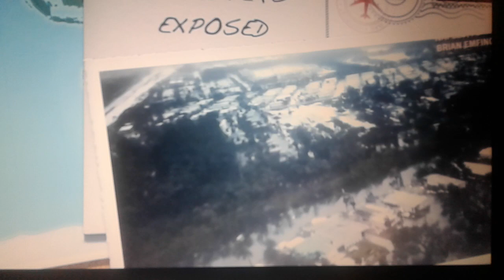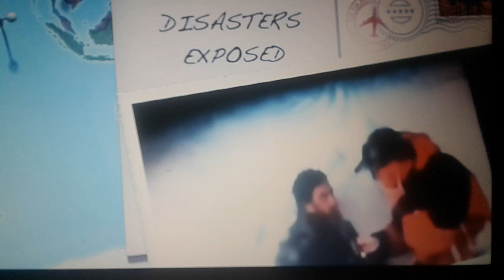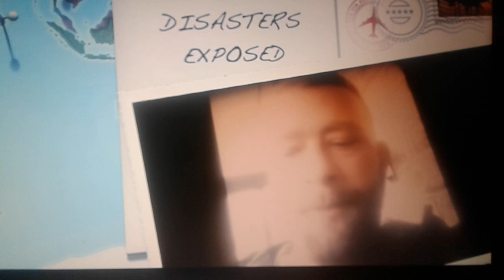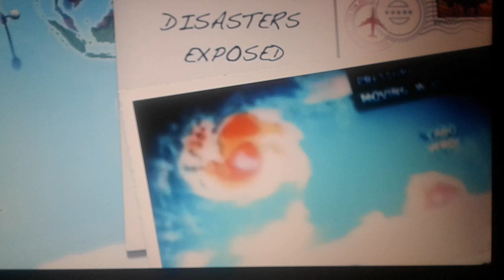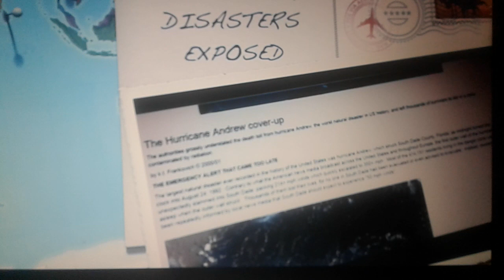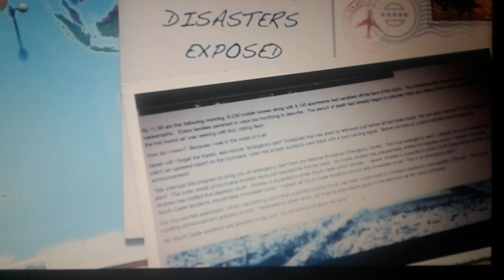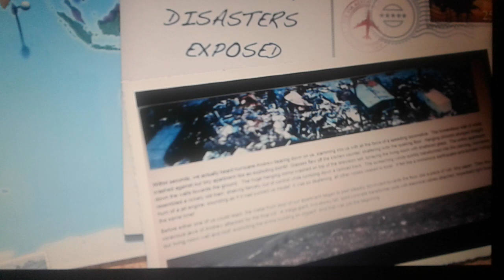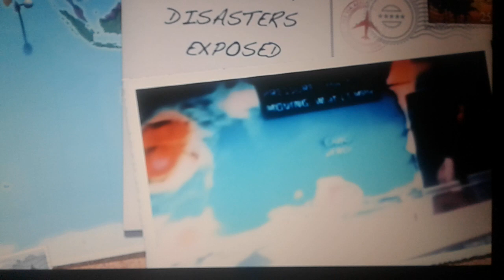HURRICANES,DISASTERS,GOV,AGENCY'S EXPOSED PT,1